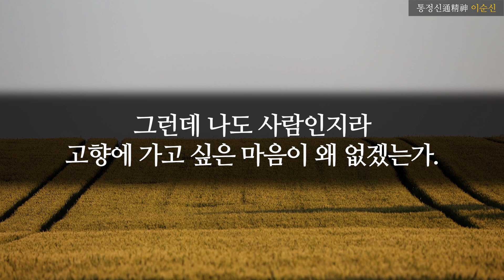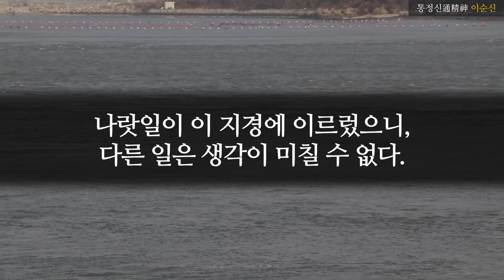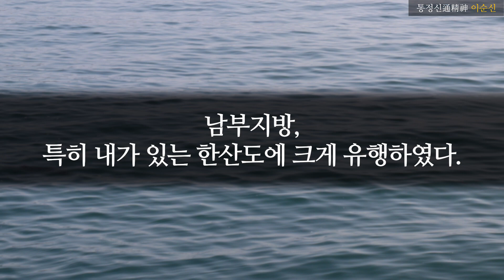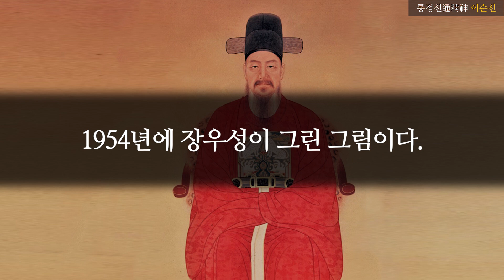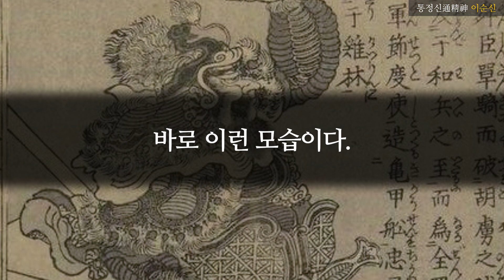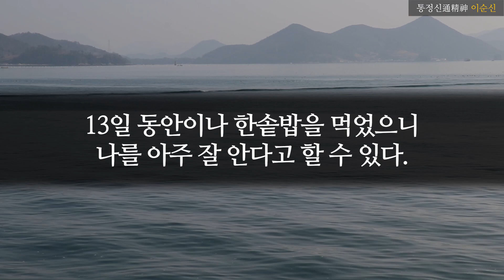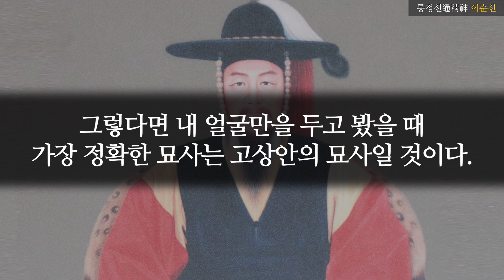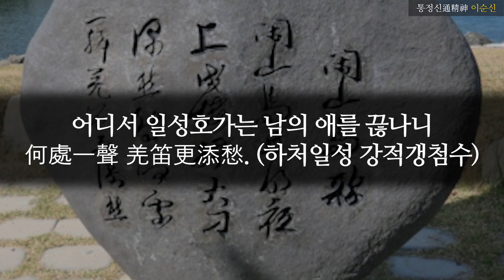이순신의 잘 알려지지 않은 40대 때 이야기 4편, 1인칭 시점으로 보는 이순신의 일대기! 통정신 이순신ㅣ노량ㅣ명량ㅣ한산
★ 이 영상은 '통정신(通精神) 이순신’의 내용 영상입니다.(노병천 지음)
★ 1인칭 시점으로 보는 이순신 일대기
40대   40살(1584년) ~ 49살(1593년)
지독한 아내 사랑 / 조선 시대의 코로나19 / 이순신은 어떻게 생겼을까

*원문 출처: 이순신 통정신(펴낸 곳: (주)두뇌로세계로)
* 지은이: 노병천 - 세종문화상 수상, 이순신리더십국제센터 교수
노병천은 육군사관학교 제35기로 임관하였다. 친모가 덕수이씨로 이순신의 후손이라 일찍이 이순신에 관심을 가져 45년 이상 연구하였다. 영화 『명량』을 자문하였으며, 『명량 진짜이야기』, 『이순신』, 『이순신의 완전한 승리』, 『세종처럼 이순신처럼』등 여러 권의 책을 집필하였다. 리더십학 박사로서 육군대학 전략학처장, 나사렛대학교 교수와 부총장을 역임한 후 기업과 대학교 그리고 여러 단체에서 이순신을 강의하고 있다. 미국지휘참모대학 교환교수로 있을 때는 세계 90개 나라의 고급장교들에게 이순신을 알렸고, 미국과 중국 등 여러 나라에 다니며 이순신을 알리고 있다. 그의 꿈은 대한민국은 물론, 전 세계 사람들에게 이순신을 제대로 알리는 것이다.

"넬슨이 위대한가? 이순신이 위대한가?"
1905년 러일전쟁에서 승리를 거두어 일본의 군신으로 불리는 도고 헤이하치로는 승전을 축하하는 자리에서 이런 말을 하였다. “나를 넬슨에 비하는 것은 가능하나 이순신에게 비하는 것은 감당할 수 없는 일이다. 그에 비하면 나는 부사관에 불과하다.”

313년 전에 이순신은 거제도의 옥포에서 일본 수군에게 첫 승리를 거두었다. 도고는 이순신의 학익진에서 힌트를 얻은 정자(丁字)전법으로 발트 함대를 격파하였다.

메이지 당시 일본 해군의 사상가이자 러일 전쟁의 승리에 큰 역할을 하였던 사토 데스타로 일본 해군 중장은 이순신을 이렇게 말하였다. “내가 가장 경외하고 사모하는 장수는 이순신이다. 영국 넬슨의 명성이 높다고 하지만 인격과 천재성에 있어서는 그와 필적할 수 없다.”

『바퀴, 세계를 굴리다』, 『사역과 육식』의 저자이자 세계 최고의 역사학자라 불리는 리처드 불리엣(Richard W. Bulliet) 교수는 1976년부터 미국 컬럼비아 대학교에서 역사를 강의하였다. 이때 그는 이순신과 관련하여 매우 주목할만한 말을 하였는데 그 내용을 정리해보면 이렇다.

“미국과 유럽의 역사에 비하여 한국의 역사는 다른 부분이 있다. 애국주의적 영웅을 탄생시키기 위해서는 과장과 찬양이 이루어져야 하는데 단지 과장을 조금 하는 것으로는 모자라며 과장이 지나친 단계까지 진행해야 한다. 이런 관점에서 우리는 별 볼 일 없는 각양각색의 인물들을 추앙하고 찬양해 왔지만 예외적으로 한국 역사에서 가장 위대한 영웅 이순신 장군을 찬양해본 적은 없다. 1905년 러일 전쟁에서 일본이 러시아를 상대로 승리를 거뒀을 때 일본 해군은 “이순신은 역사상 가장 위대한 해군이었다. 가령 넬슨 제독에 확실히 필적할만하다”고 하였다. 그럼에도 불구하고 아무도 이순신에 대하여 들어본 적이 없다. 세계사에서 그는 아무런 주목도 받지 못하였다. 이순신은 그 능력과 성과로 보자면 세계사에서 가장 뛰어난 인물이었지만 한국이 다른 국가들처럼 과장하지 못하였고, 과장과 찬양을 더해 일반상식으로 받아들여질 만한 중요한 인물로 만들지 못하였다. 만약 한국이 미국이나 영국처럼 주도면밀하게 이러한 과장과 찬양작업을 진행했다면 아마 이순신은 칭기즈칸이나 나폴레옹, 레오나르도 다빈치처럼 모든 역사책에 등장하는 당당한 인물이 되어 있었을 것이다.”

손자병법의 대가이자 꿈알 만든 노병천박사의 또 다른 꿈은 전세계에 이순신을 알리는 일입니다. 평생에 걸쳐 현장을 돌고 자료를 수집하여 다양한 방법으로 출판을 하고 있습니다. 이순신을 너무도 사랑하는 기부자와 함께 작년 '이순신 4대 해전'을 지작사와 육사에 1만권을 기부하고, 올 해 전세계에 보급을 목표로 '통정신 이순신'을 출판하여 널리 알리고 있습니다.
출판사에서도 뜻을 모아 북트레이러를 제작하였습니다. 시청해 보시고 주변에 많은 나눔도 부탁드립니다.

유튜브 : 노병천TV / 인터넷 검색 : 노병천, 꿈알